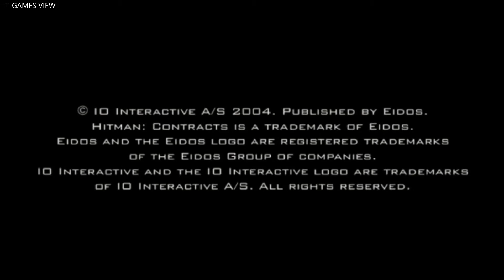Hitman: Contracts - Intro & Mission #1 - Asylum Aftermath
Asylum Aftermath is the first mission of Hitman: Contracts and continues directly after the events of Meet Your Brother in Hitman: Codename 47. 47 kills Ort-Meyer and then must escape the asylum in Romania in a car, but the building is surrounded by a SWAT team.

Target: Otto Wolfgang Ort-Meyer

Mission Details

INFO: The sanitarium has been surrounded by SWAT. Either shoot your way out, or see if you can escape undetected.

DETAILS: Watch out for the swat police. Their gear includes body armour, high caliber weapons, GPS trackers that enable swat command to track each swat member.

SANITARIUM PERSONNEL: Remember that the sanitarium personnel are still looking for you. They use stun guns, so take them down from a distance.

Objectives

1.Escape.